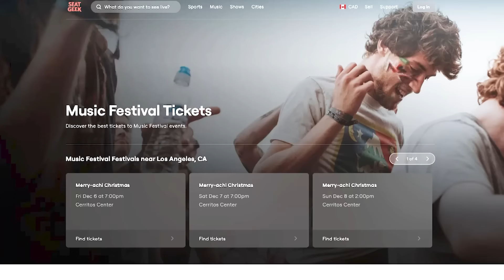Trying 7Eleven Snacks with Trisha Paytas!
Sub to Trisha! @justtrishpodcast